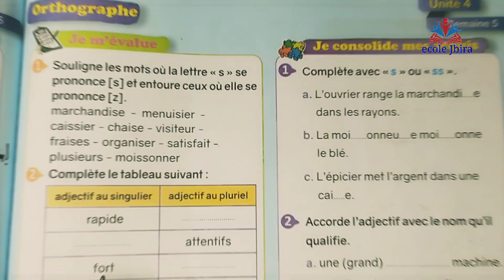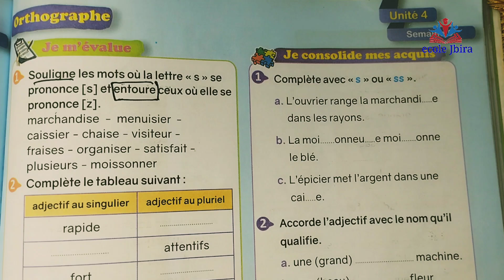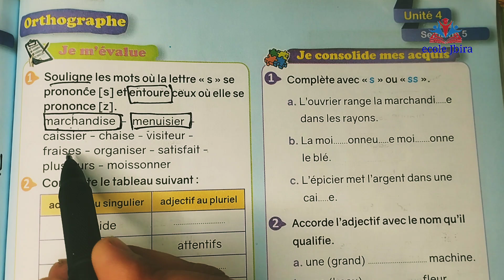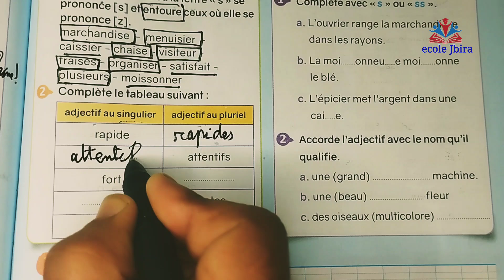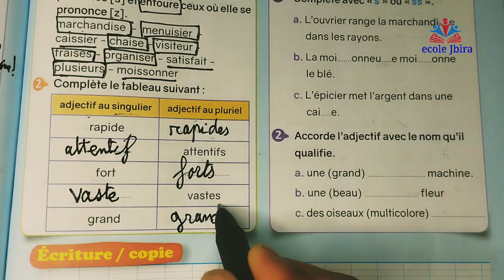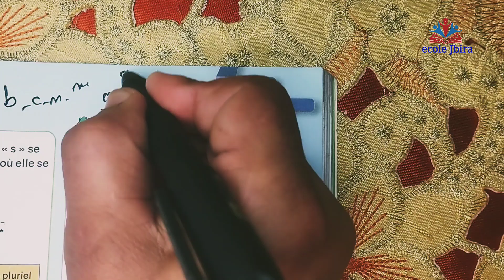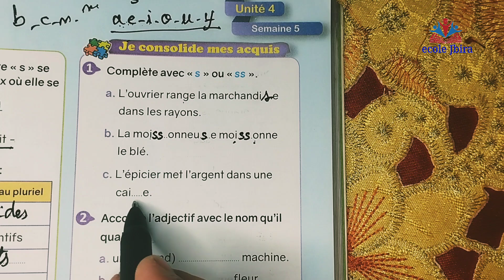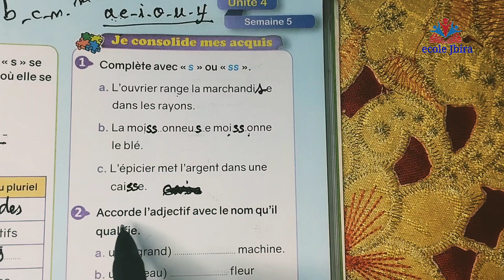nouvel espace de français pour la 4éme année primaire page 139